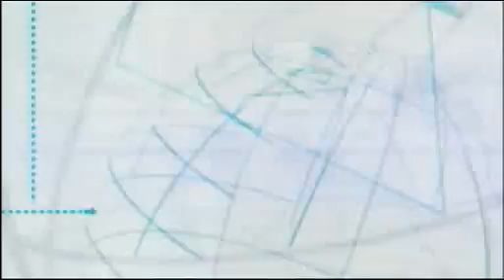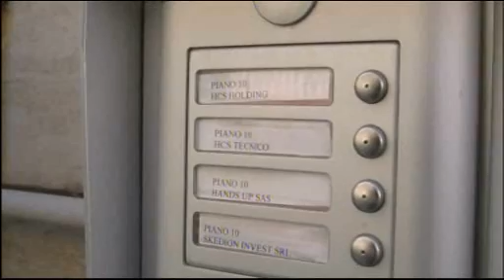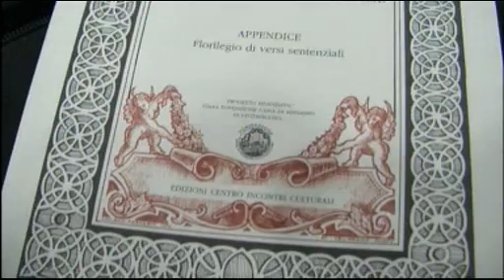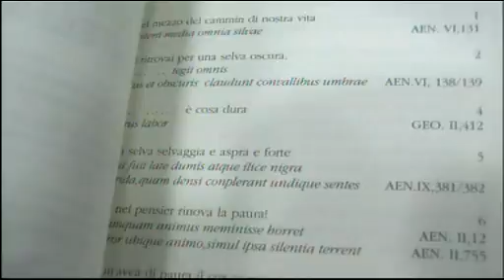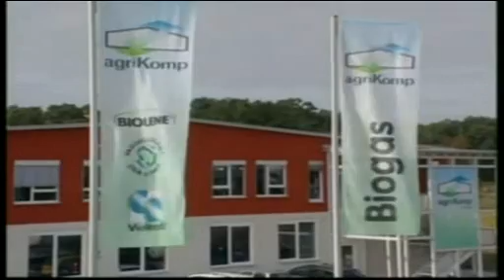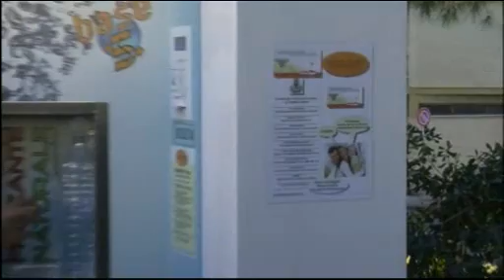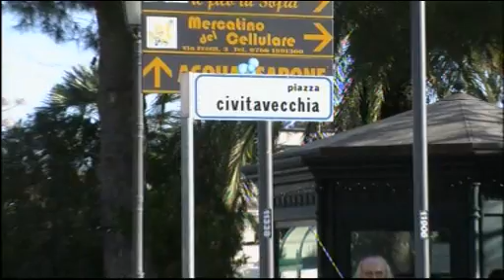TG Alto Lazio 12/10/2012 h. 13,45